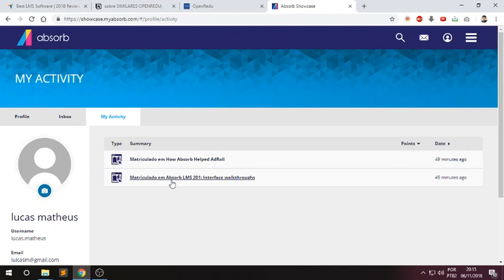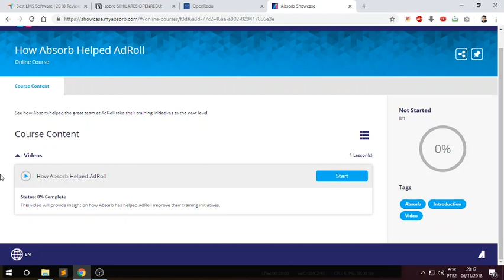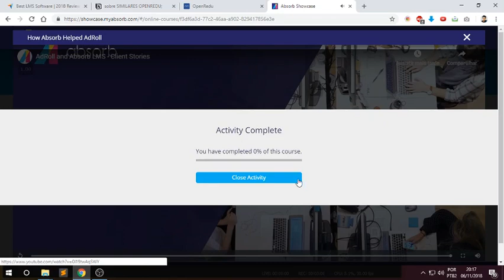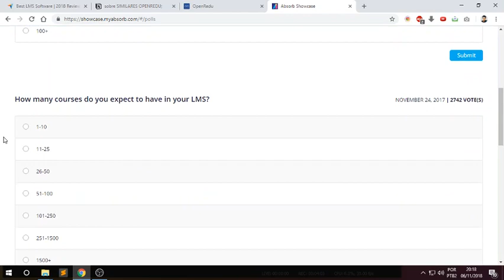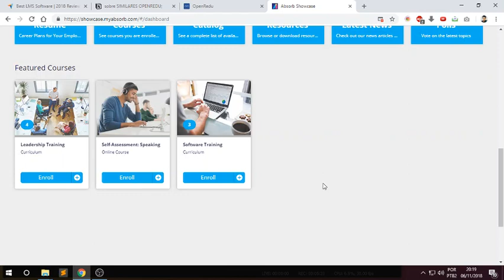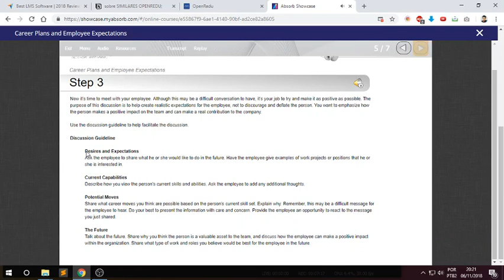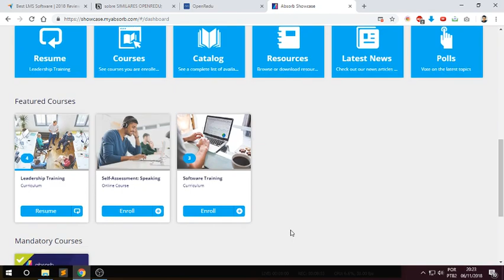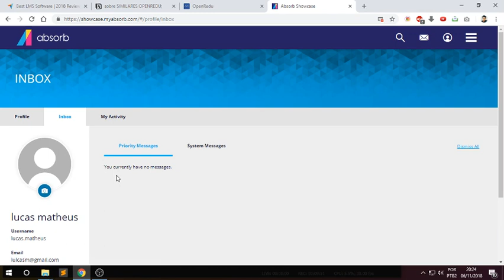Análise de Similares - Absorb LMS